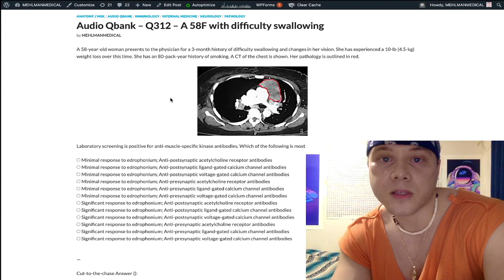HY USMLE Neuro/Path - #312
Audio Qbank - Q312 – A 58F with difficulty swallowing